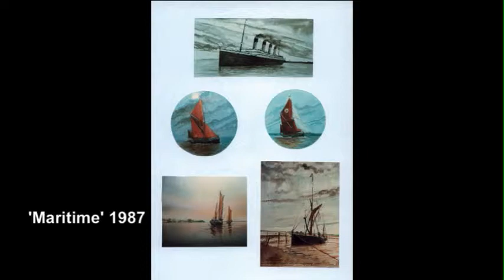Graham Lavallin_ Paintings 1981~1993 Slideshow.m4v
This is a slideshow of photos of my paintings done between 1981 and 1993 when I ceased painting altogether, became carer for one of my daughters and took to learning to play guitar and keyboard instead of painting and had a lot of fun in the process. The photos are not great quality and those shown here are about 25~30% of my output at the time ... many others were given away , some were sold in this country and abroad and some were taken up by Athena International, the poster company in the 80's.
Just a little record of an earlier life ...
The music soundtrack to this slideshow was inspired by one of the paintings shown here, 'Homeward Bound' ... not a completely apt choice for all the images here maybe ... but many of them have a watery theme and it's fairly relaxing :)
This and several other of my tunes may be found